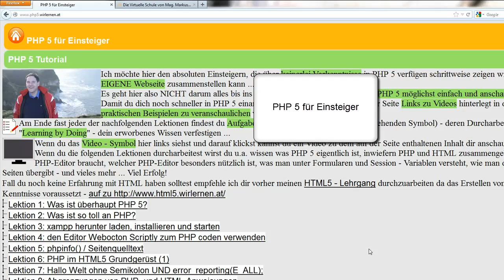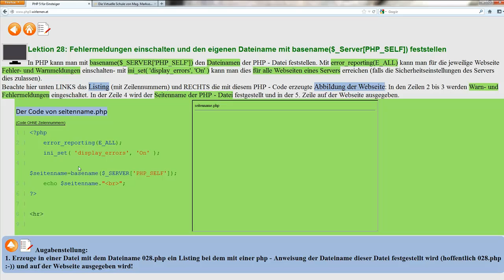Lektion 28: Fehlermeldungen einschalten und den eigenen Dateiname feststellen